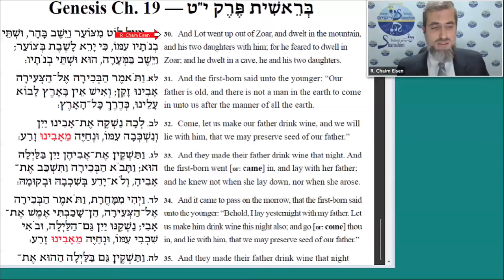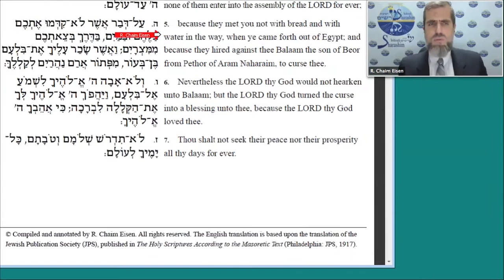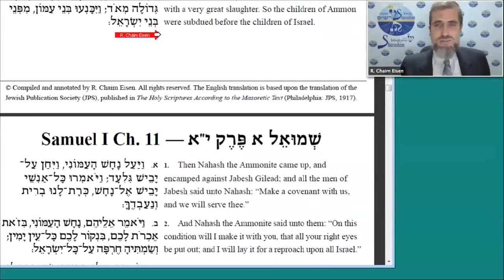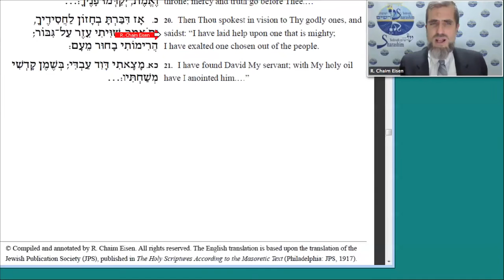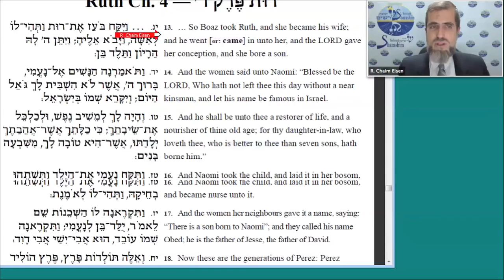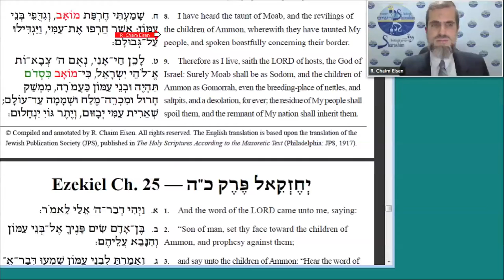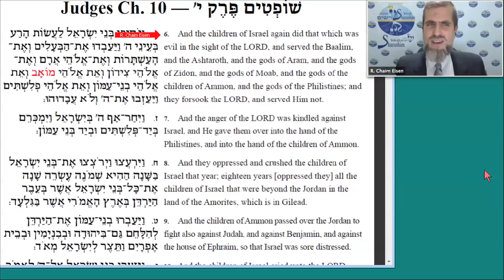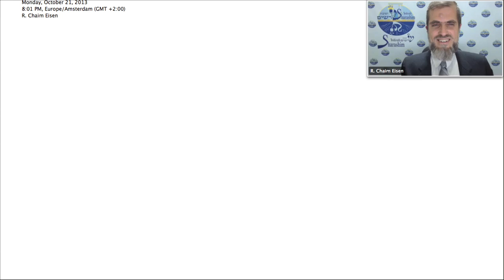Genesis 19: Lot en z'n dochters — en het brengen van de Messias (met vertaling Nederlands/Dutch)